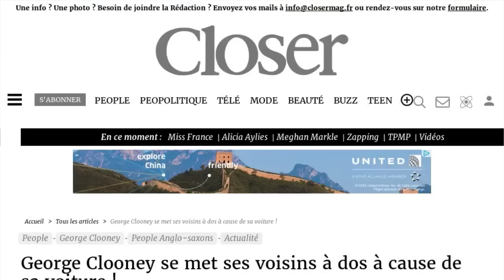George Clooney : la grosse colère de ses voisins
Non, malgré les apparences, George Clooney n'est pas un gendre idéal en toutes circonstances. Le mari d'Amal serait devenu la bête noire de ses voisins à Los Angeles. En cause, la nouvelle voiture de la star qui fait du bruit, beaucoup trop de bruit. "Ils en ont assez qu'il appuie sur l'accélérateur comme s'il participait à un concours de rallye. Ils lui ont demandé de ralentir mais comme cela n'a servi à rien, ils envisagent de lancer une pétition !" , a révélé un témoin dans des colonnes de Life and Style. Des propos relayés par le site de Closer. Il y a quelques mois, ce sont ses voisins d'Oxford qui avaient manifesté leur mécontentement vis-à-vis de George Clooney. Les habitants de Los Angeles pourront bientôt souffler et respirer puisque la star et sa femme devraient déménager à New York.